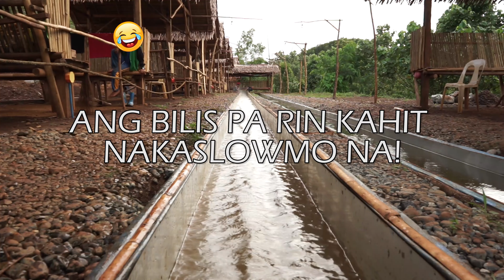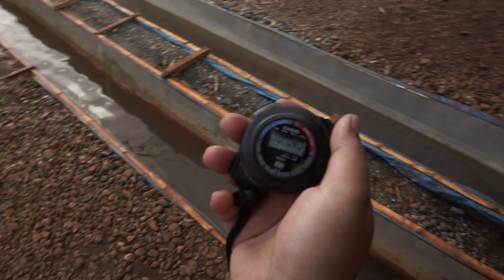My Youtube Vlogg #1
Hey guys its me Ruben , ill be posting my vlogg three times a week .